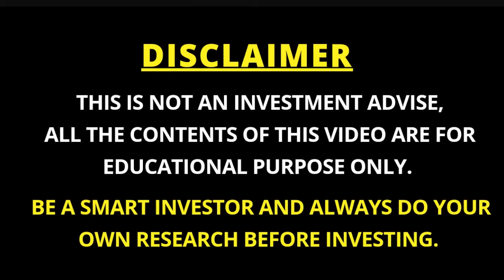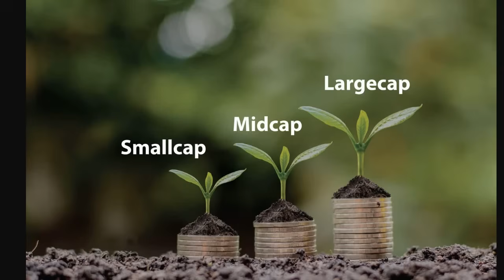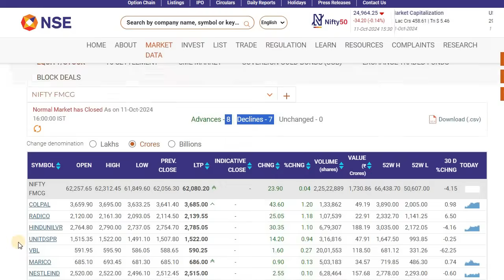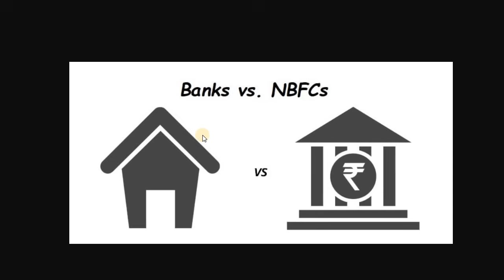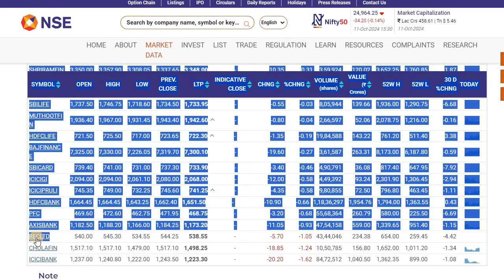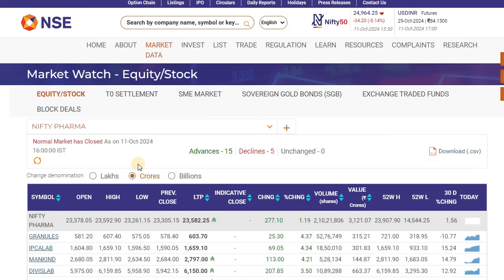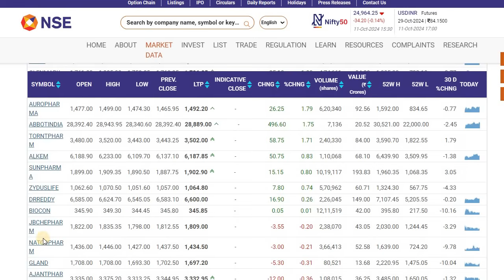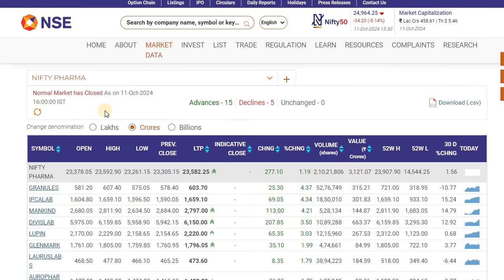CONTRARIAN INVESTING | 3 SECTORS TO FOCUS FOR BETTER RETURNS | STOCK MARKET KANNADA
Discussed about the 3 Sectors for next 2 years

2. ಯಾವುದೇ ಷೇರನ್ನ ಯಾವ ಲೆವೆಲ್‌ ಅಲ್ಲಿ BUY ಮತ್ತು SELL ಮಾಡಬೇಕು ಗೊತ್ತಾ? BUYING AND SELLING LEVELS OF STOCKS
14. Is it Possible to Earn while you are Sleeping? ನಿದ್ರೆ ಮಾಡೋವಾಗಲೂ ಹಣ ಗಳಿಸೋಕೆ ಸಾಧ್ಯಾನಾ? ಹೇಗೆ?